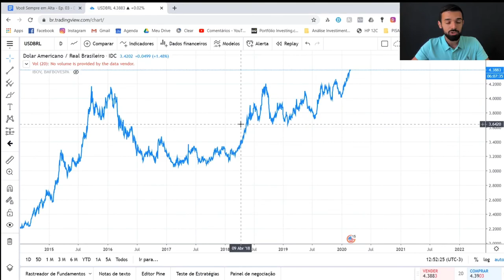PRA ONDE VAI O DÓLAR EM 2020? SOBE OU CAI? | Investidor Sempre em Alta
Pra onde vai o dólar em 2020? Sobe ou cai? Eis a resposta.